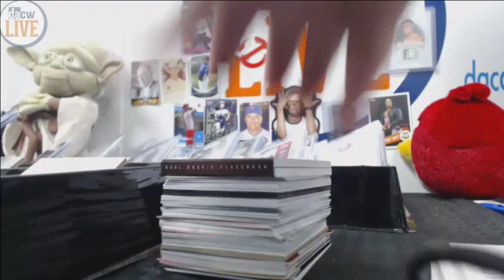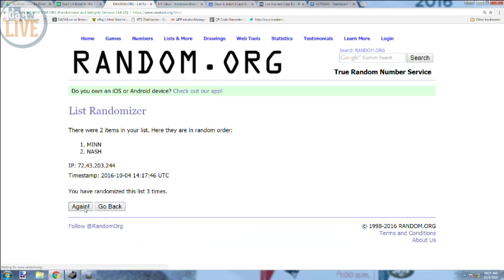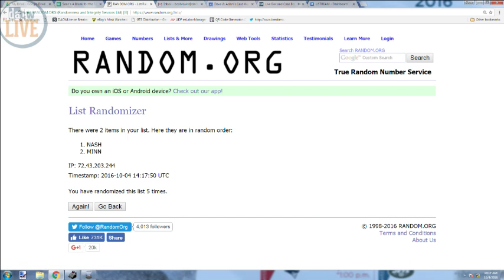One last card random from Sean's Hockey mixer